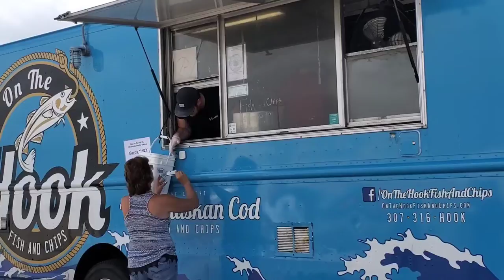On the Hook Fish and Chips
On the Hook Fish and Chips is in the Tractor Supply parking lot from 11 a.m. to 7 p.m. on Tuesday, July 21.